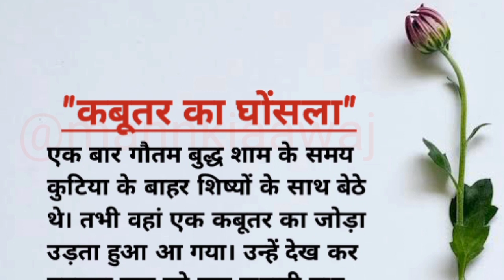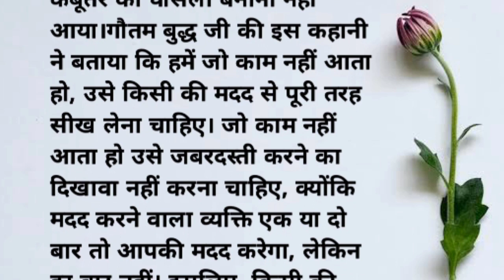कबूतर का घोसला ।।hindi kahani| lessonable story| short story | hania voice। moral story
Note - आपको हमारे चैनल पर मोटिवेशनल विडियोस ज्यादातर कहानियां सोशल मीडिया, किताब, मैगजीन से ली गई है। यह कहानियां काल्पनिक है, इन कहानियों का उद्देश्य किसी को व्यक्तिगत ठेस पहुंचाना नहीं है बल्कि हमारा यही प्रयास है कि इन कहानियों के माध्यम से आपको कुछ सीखने को मिले और आपका मनोरंजन हो सके।अगर आपको मेरे वीडियोस पसंद आते हैं तो लाइक कीजिये और ज्यादा से ज्यादा लोगों को शेयर कीजिये | चैनल को सब्सक्राइब कीजिये और नोटिफिकेशन बेल्ल को प्रेस कीजिये ताकि आप को हर वीडियोस के उपदटेस मिलते रहें |

धन्यवाद |

Uttrakhand (India)